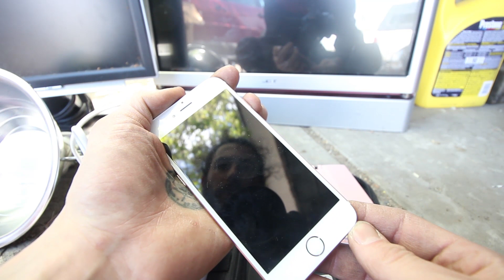So You Want To Be A Dumpster Diver?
Thinking about digging through the trash for fun and profit? There's a few things you should know beforehand! This isn't a how to dumpster dive video or a guide to finding good dumpster dive spots, this is a PSA of things to be aware of, just so you know what you're in for! You're welcome ;)